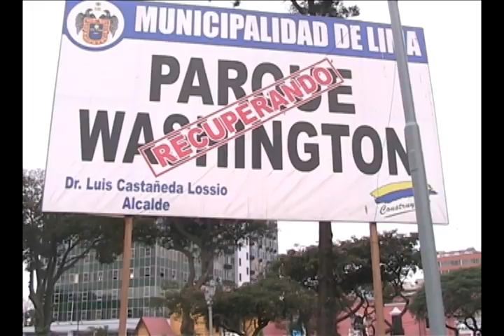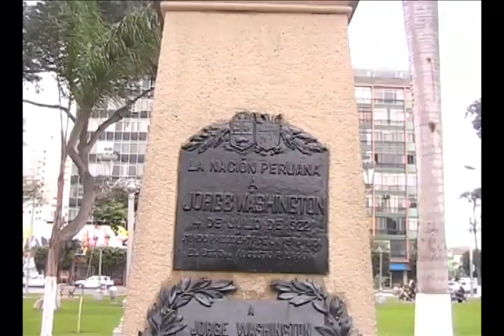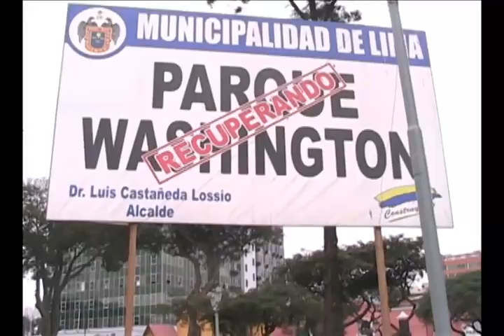Castañeda destruye patrimonio